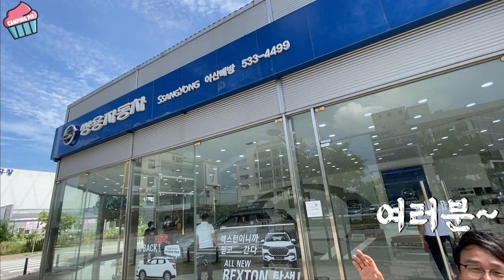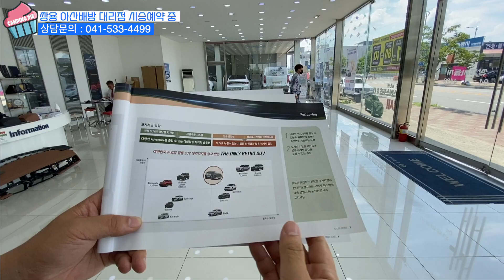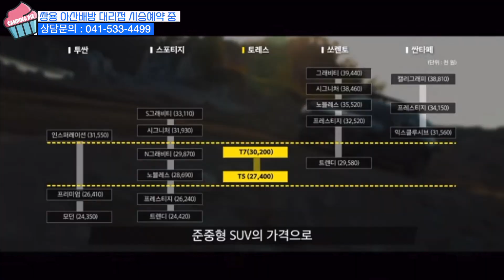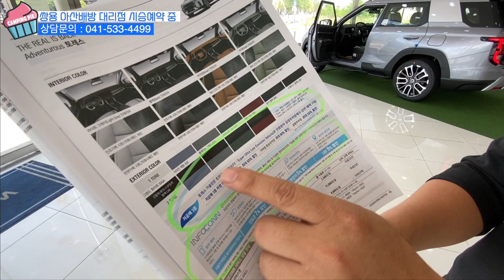초 대박난 쌍용 토레스 차박으로 문제 없을지 요목조목 직접 확인하고 왔습니다~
토레스 쌍용토레스 토레스차박

시승예약
쌍용 아산배방점 : 충청남도 아산시 배방읍 배방로13번길 8